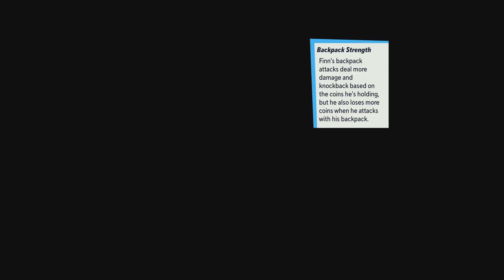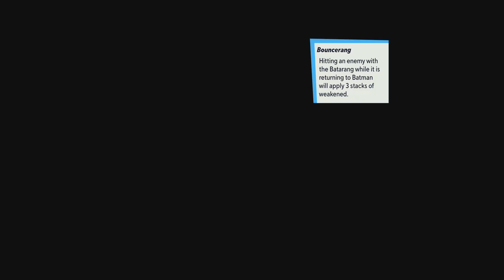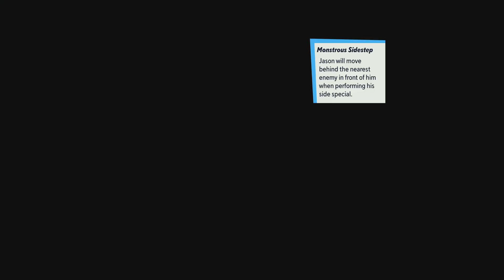MultiVersus Pubs 2v2